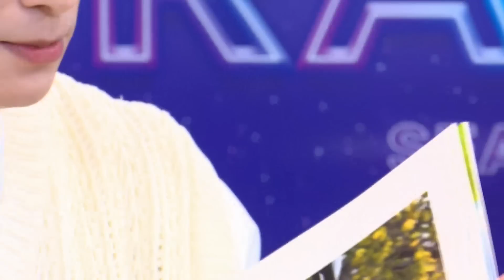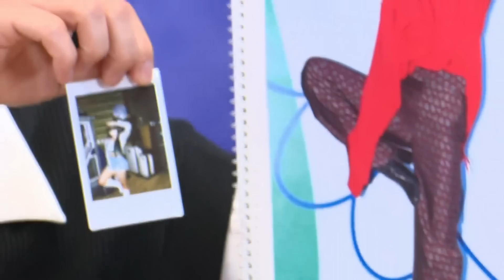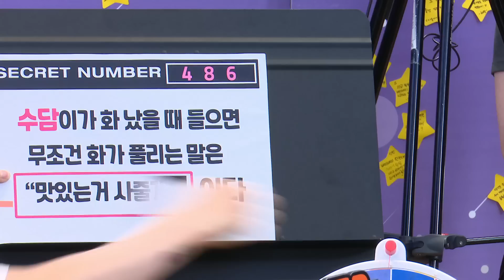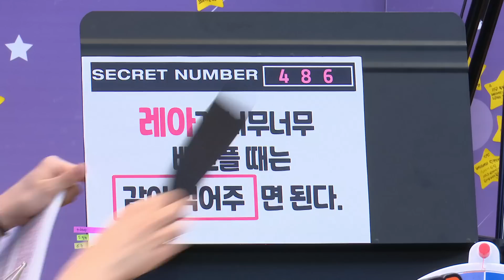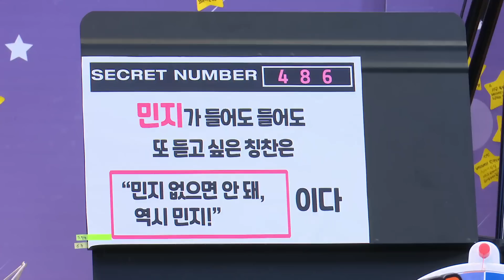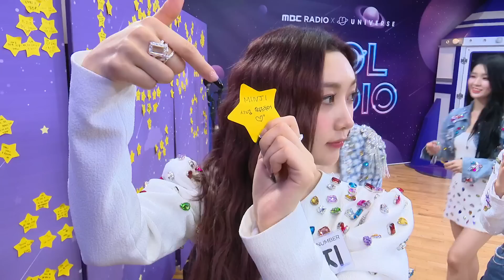[FULL] EP#90. 두둠칫두둠치타 (with. 시크릿넘버)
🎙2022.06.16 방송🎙